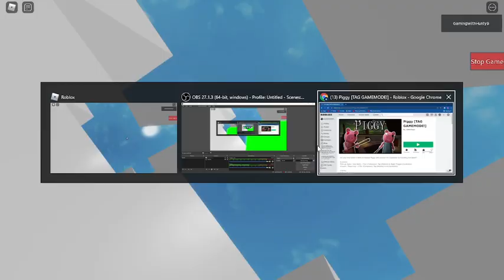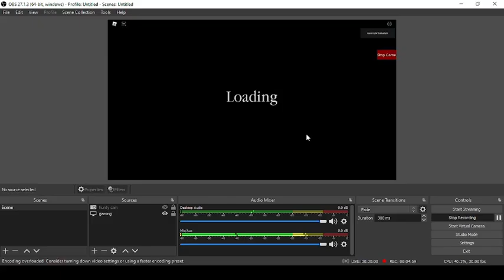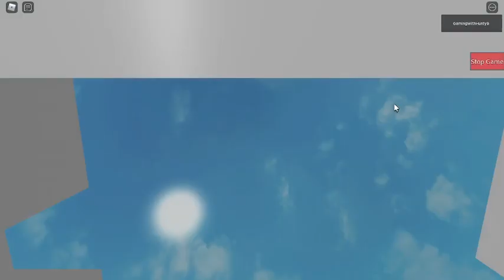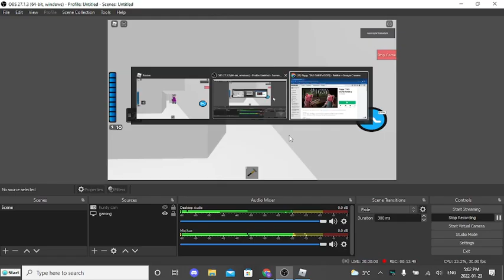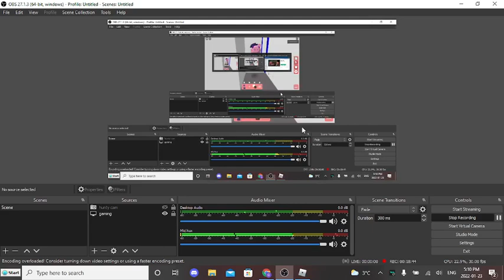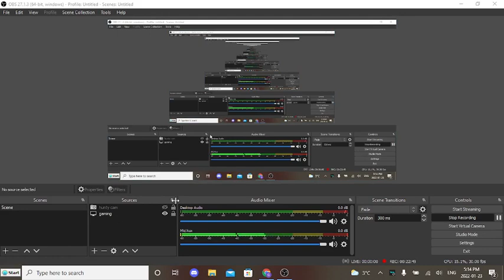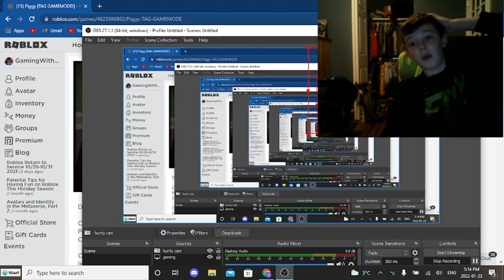I BUILT A CRAZY HARD PIGGY MAP!!!!!!!!!!!!!!!!!!![piggy build mode!]